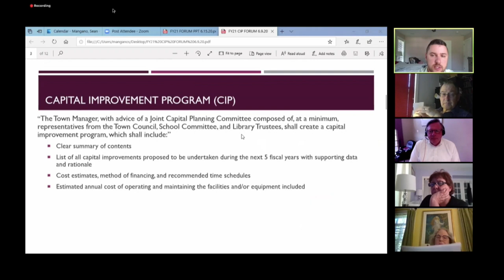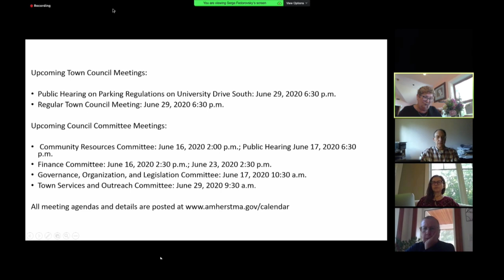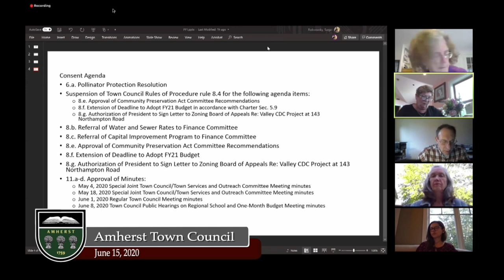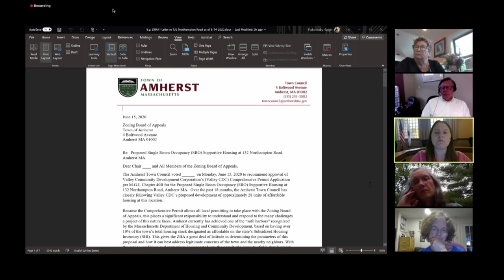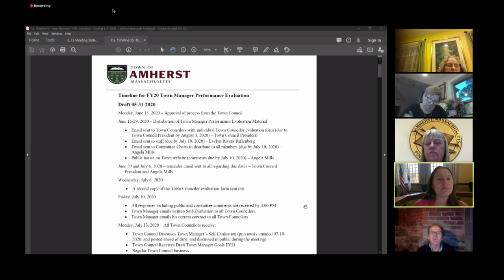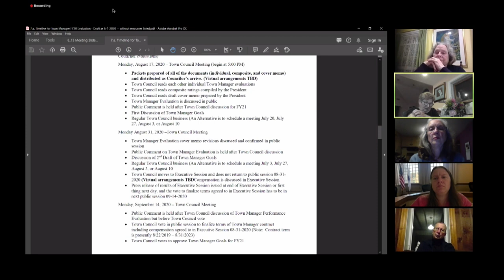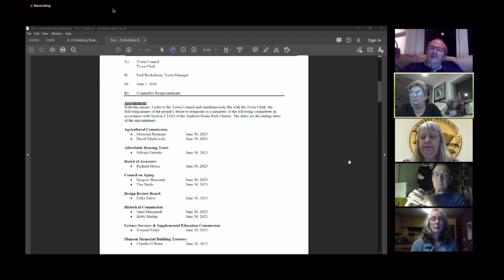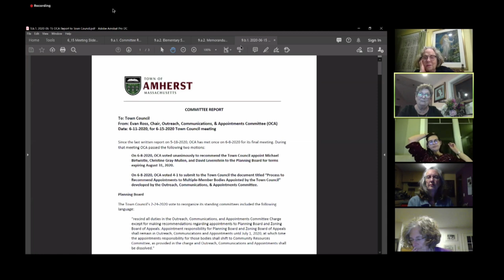Amherst Town Council: June 15, 2020